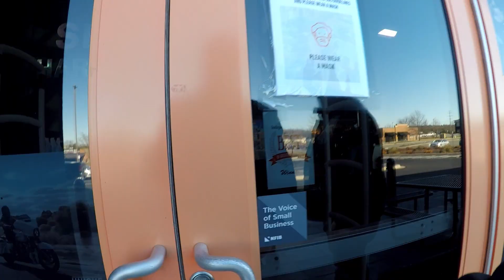1 23 Motovlog and Club Ride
Come join us on a club ride for a motovlog. Yeah I am kinda all over the place but hey, that's what's on my mind.

If there is anything you would like to see feel free to shoot me a message and I will see what I can do. Thank you all for your support!!

Closing: ES_Devil on My Trail - Red Revision.mp3

Video Equipment – GoPro Hero 5
Audio – Tascam DR-05
Microphone – Purple Panda Lavalier